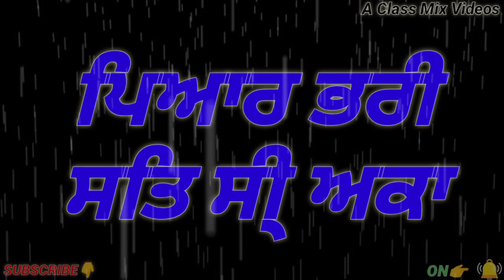Kitty Party | Trailer | Navv Bajwa | Kainaat Arora | Latest Punjabi Movie | Punjabi Movies 2020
Sat Shri Akal ji Assi Thaunu Iss Video Vich A Rahi New Film Kitty Party De Releasing Date,Director, Producer And Star Casting Bare Dasya Hai Umeed Hai Ki Thaunu Sadi Eh Video Bhut Pasand Ayegi.
.Thanx So Much.